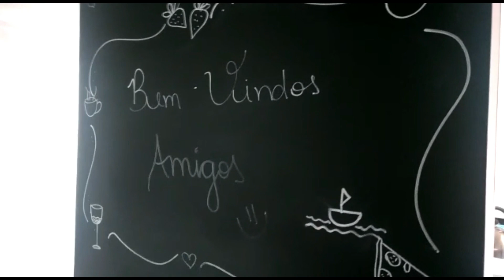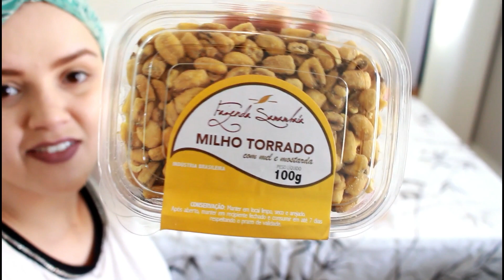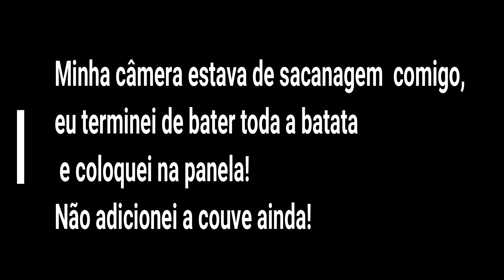Dica da Semana #19 - Recebendo Amigos + Receita de Caldos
Espero que gostem do vídeo, dois caldos em um vídeo só, mesa posta, conversa e tudo mais!

Tem coisa melhor que conversas com amigos e uma boa comida pra acompanhar?

Quer receitas/dicas do dia a dia em tempo real?
2 BJOS